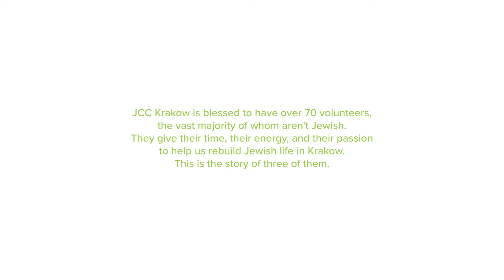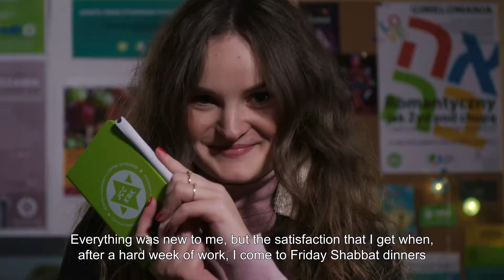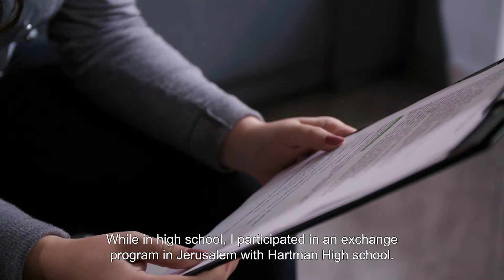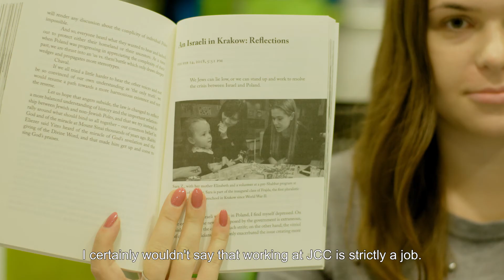JCC Krakow Volunteers